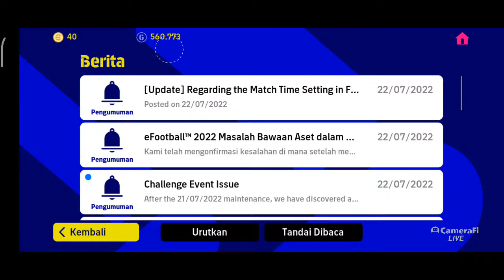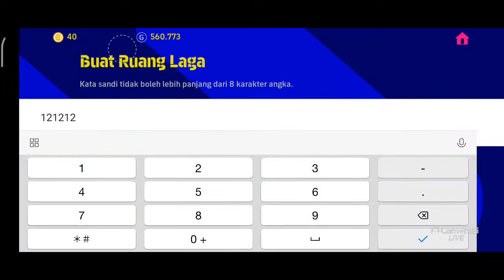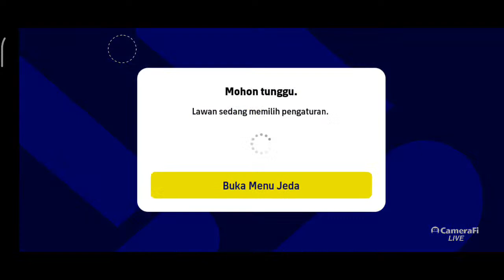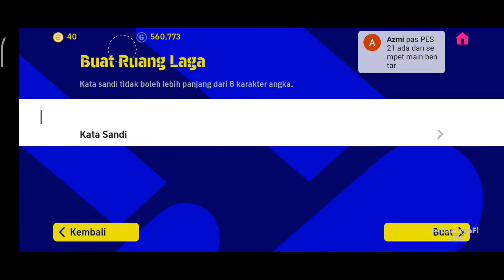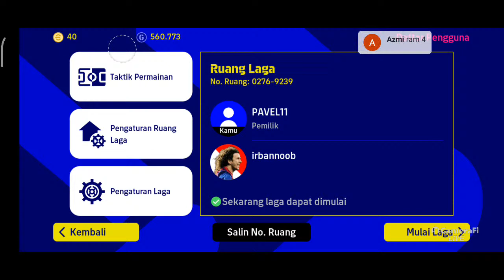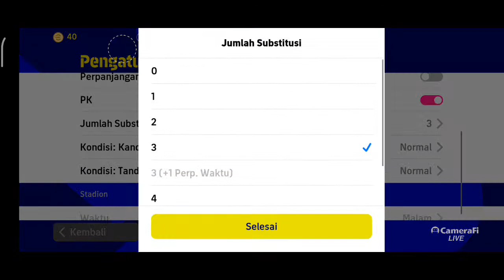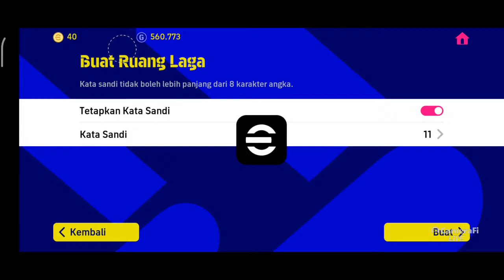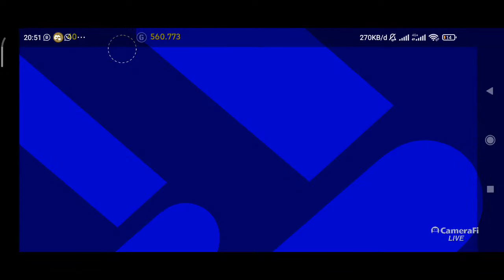AKHIRNYA BISA MABAR EPUTBOL LAGI GUYS.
JOIN GRUP WA KU YAH ADICK ADICK